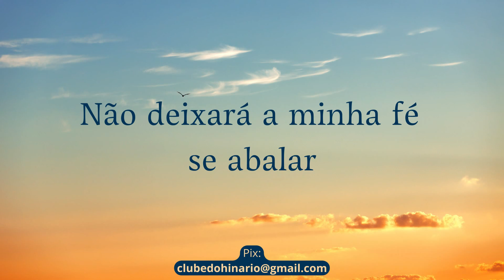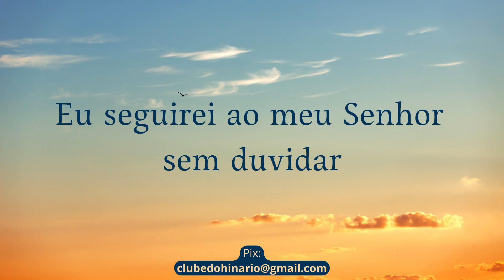232 - Seguro estou - CCB - Contralto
232 -  Seguro estou - CCB - Contralto

denominações que tanto nos inspiram:

entre outros.

Muito obrigado